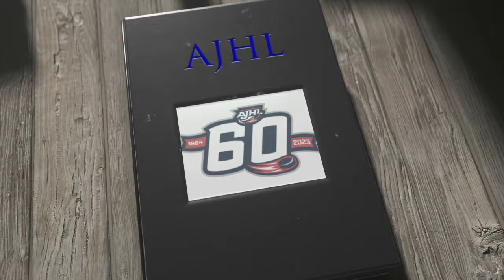AJHL Playoff Highlights - April 16, 2024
A back and forth game ended with a 5-4 final in favour of the Calgary Canucks on Tuesday. With a 3-0 series lead in the 2024 Inter Pipeline Cup AJHL Finals, it’s all on the line Wednesday night!